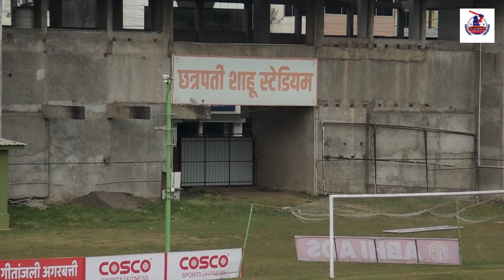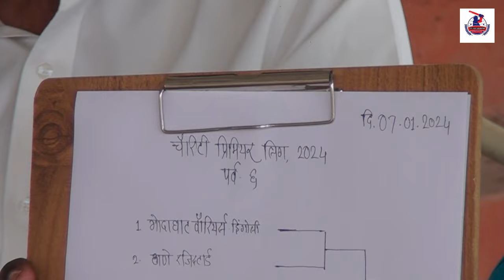Charity Premiere League 2024 Kolhapur Organize by joint Charity Commissioner